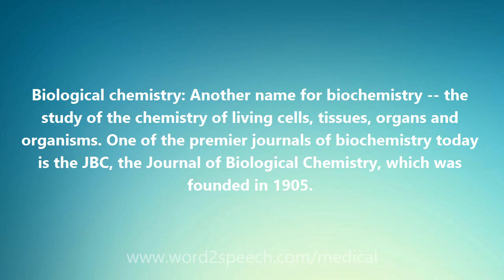Biological chemistry - Medical Meaning and Pronunciation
Title: Biological chemistry

Biological chemistry: Another name for biochemistry -- the study of the chemistry of living cells, tissues, organs and organisms. One of the premier journals of biochemistry today is the JBC, the Journal of Biological Chemistry, which was founded in 1905.